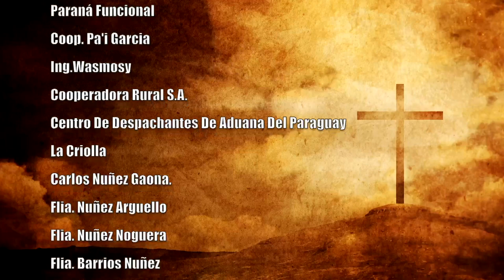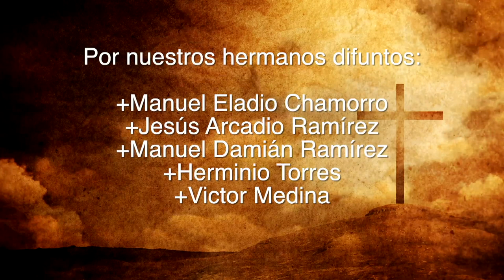Misa 02 de junio 2023